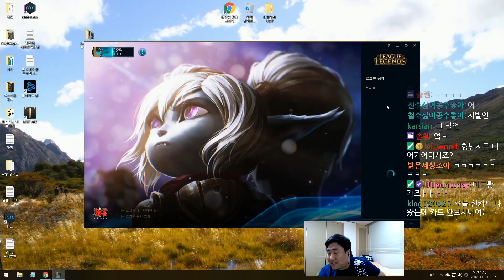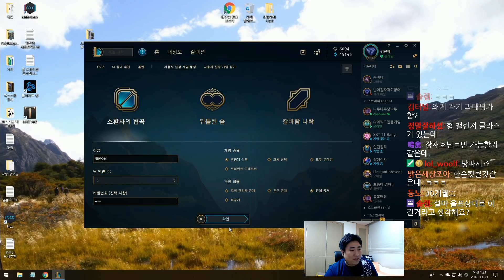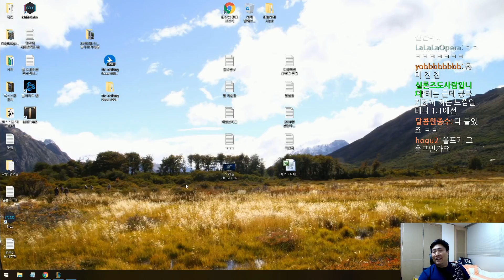[LOL] 아무리 프로여도 한 손으론 이기기 힘들지! 울프 한 손 vs 철면수심 1:1 미드라인전